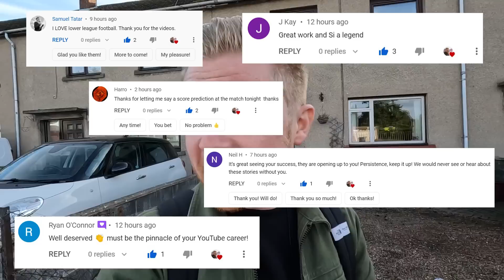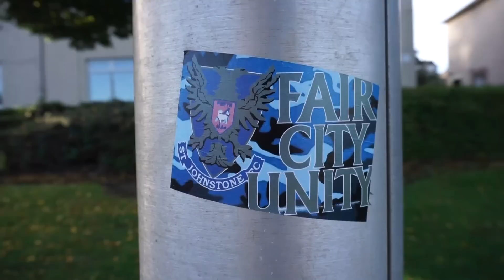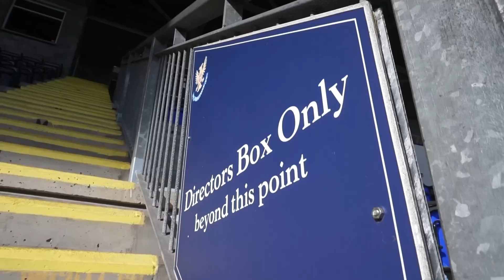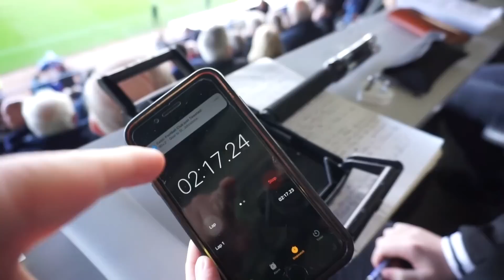PITCHSIDE AT CRAZY SAINTS v CELTIC GAME!!! St Johnstone 1-2 Celtic, Scottish Premiership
I went to St Johnstone 1-2 Celtic at McDiarmid Park in Perth, Scotland.

A huge thanks to SJFC for the invite and making me feel so welcome. Celtic went 1-0 up before St Johnstone pegged them back in injury time. Celtic went up the other end and Giorgos Giakoumakis scored ANOTHER in injury time!!! The craziest end to a game I've seen in ages!!!